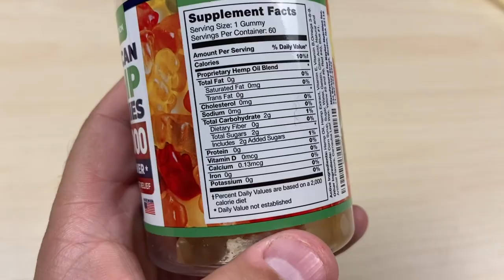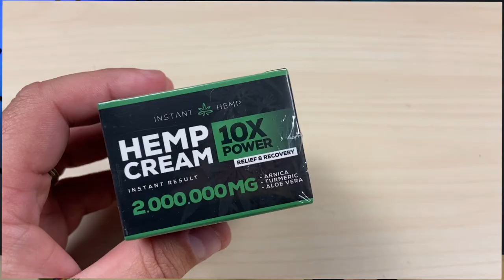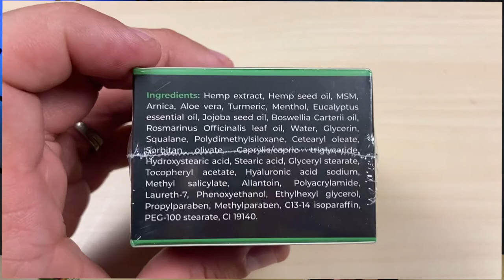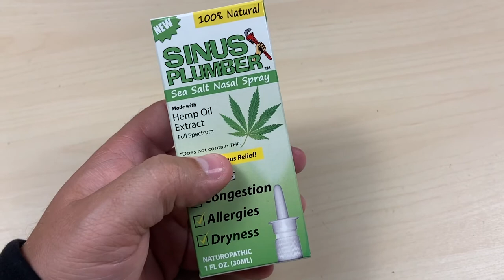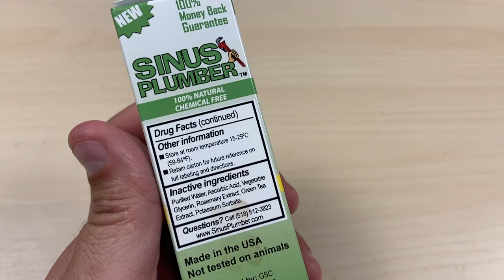Amazon Edibles - Hemp Oil Products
I started looking for items to move off of daily pain medications, and CBD seems to be the solution for many. If CBD isn't sold in your area, are these Amazon "Hemp Oil" products a good alternative?